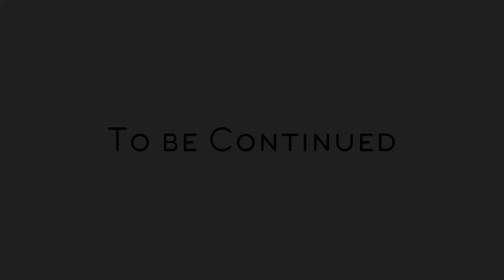Abnormal Alliance - Chapter 2 Pt. 1 - Motion Comic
Love is hard... but do you know what else is hard?...
Credits:
Algie - Nyra
Juitian Xuannu - David Aragón
Additional Samira lines - Khavvah